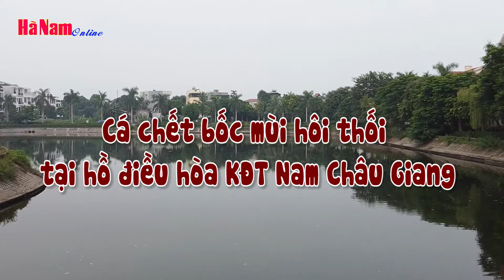Cá chết bốc mùi hôi thối tại hồ điều hòa KĐT Nam Châu Giang